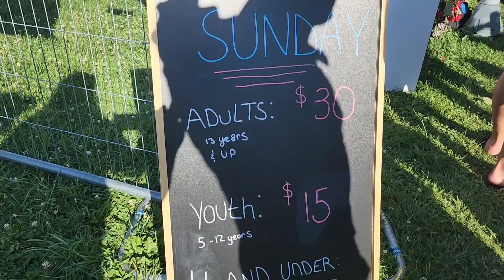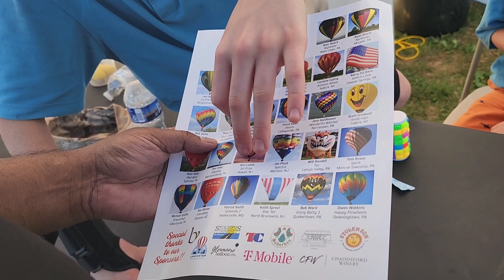🎈Balloon Festival in America!! Indian Vlogger in America! Hindi Vlog!l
Aaj ki Khoob Sari Masti,🎈Balloon Festival मैं !! Birthday Vlog!Indian family in America! Hindi Vlog!

I Hope everyone is fine and having a great time. if you are new to my channel let me introduce myself I'm Monica an Indian Vlogger living in America. I make Hindi Vlogs which revolves around our lifestyle in USA. This Vlogs is about balloons festival in America. and my birthday wala week, enjoy 😉.

More Entertainment Video...